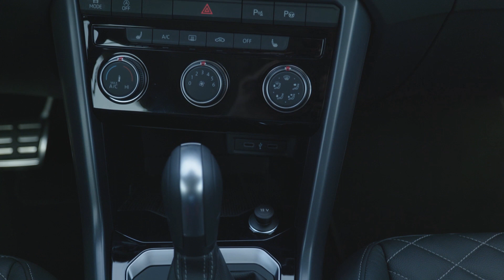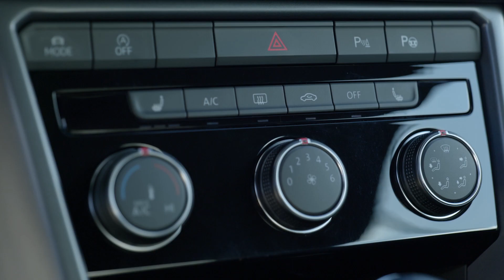VW T-Roc Cabriolet "R-Line"